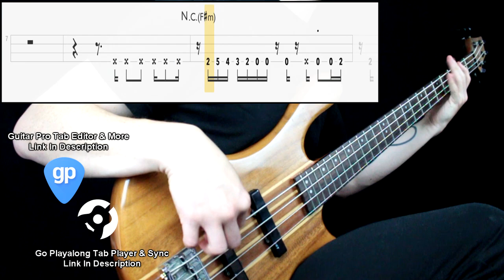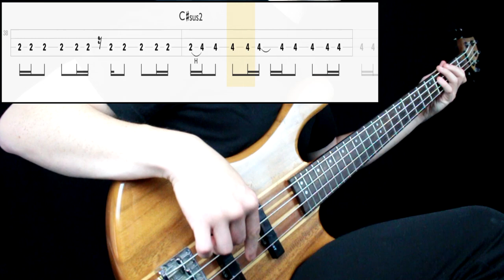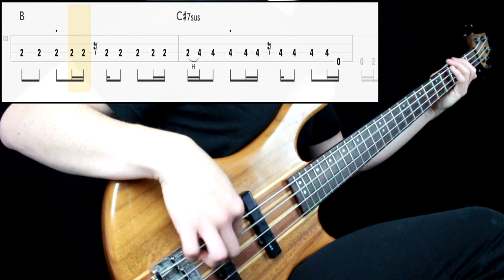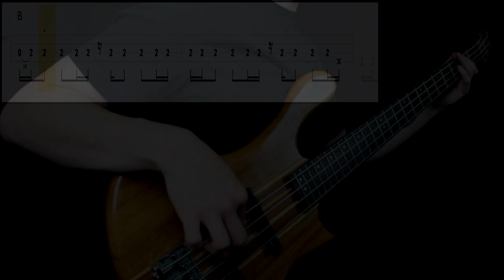Persona 5 (Shoji Meguro) - Life Will Change (Bass Only) (Play Along Tabs In Video)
Bass Tone

- Bridge Action: Low
- Pickup Selection: Both
- Pickup Tone: Full
- Finger/Pick Strength: Mid High
- Finger/Pick Shape: Sharp
- Other: Played on the bridge pickup

Amp/Cab Tone

- Gain: 6
- Bass: 7
- Mids: 5
- Treble: 7
- Pedals: No
- Other: -

Mixing

- Other: -

Transcription Sources

- Isolated Track: No
- Live Videos: No
- Clips: No